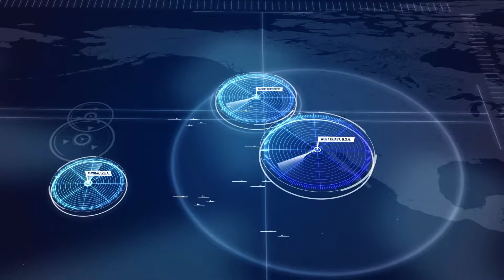Japan Tested New $300BN Weapon on Aircraft Carrier! China SHOCKED!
Japan SECRETLY Tested $300BN Weapon on Aircraft Carrier! China SHOCKED!
In a bold move to neutralize this looming danger, Japan is gearing up to invest a never-seen-before $56 billion in its military in 2024, with an eye-watering commitment of $300 billion by 2027.

But what does this massive investment mean? Get ready for a rush of super cool weapons – think new creations and turbo-charged upgrades to the existing arsenal – all set to shake up how we see military tech. We're not talking about your everyday weapons here; these are mind-blowing innovations that the world hasn't seen before and might not get to see again!

So, without further adieu, let's unravel the mysteries behind these game-changing weapons.